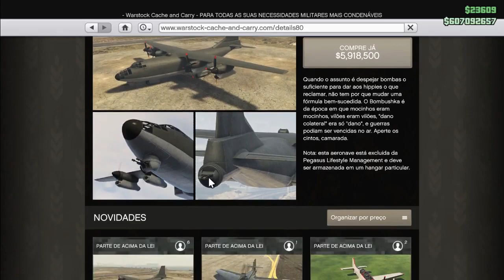NOVO AVIÃO $6,500,000 e o MAIOR que você pode pilotar!! GTA 5 online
Meu Discord
Entre na Sala dinata-as-18h para falar comigo
Tem uma Ideia?